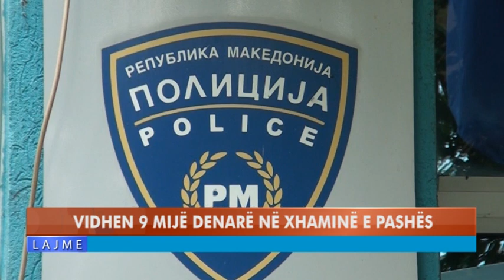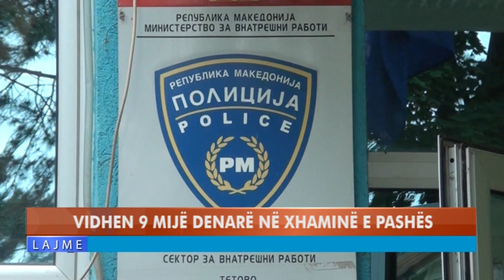VIDHEN 9 MIJË DENARË NË XHAMINË E PASHËS